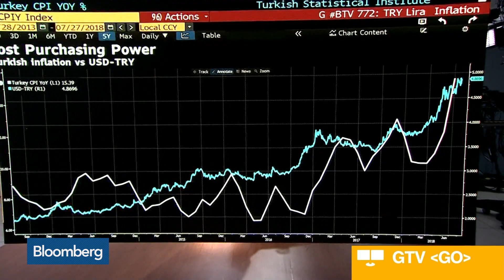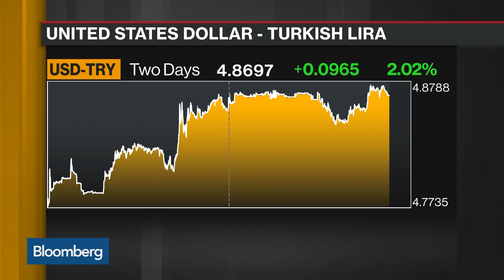Turkey Is in a `Vicious Cocktail' so Avoid Its Assets, Goldman Says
Jul.27 -- Sam Finkelstein, global head of emerging markets at Goldman Sachs Asset Management International, discusses the outlook for Turkish assets. He spoke on "Bloomberg Daybreak: Americas."